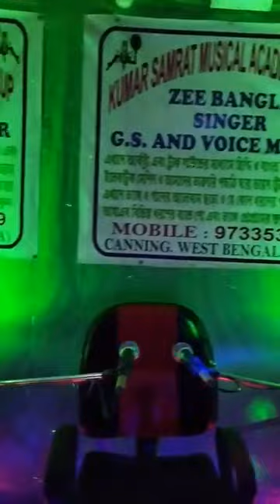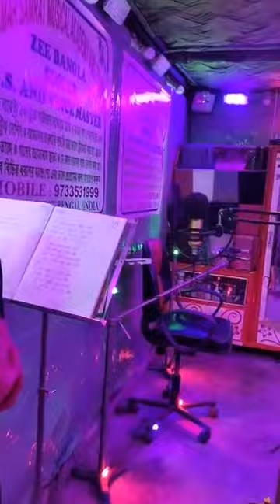11 June 2023